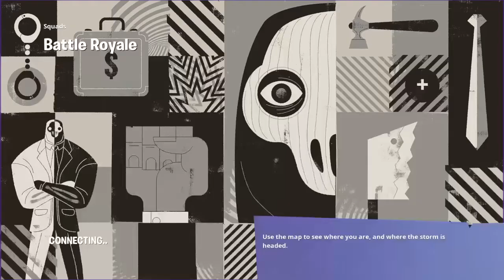Fortnite Squads (With Noobs)